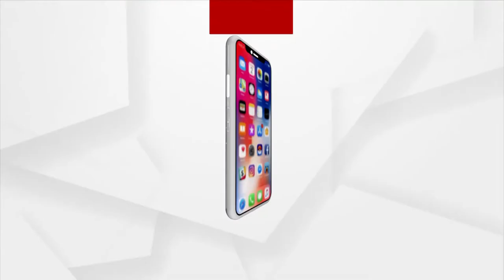କଟକ ବାଲିଯାତ୍ରା କେତେ ବର୍ଷର କହିବା କଷ୍ଟକର